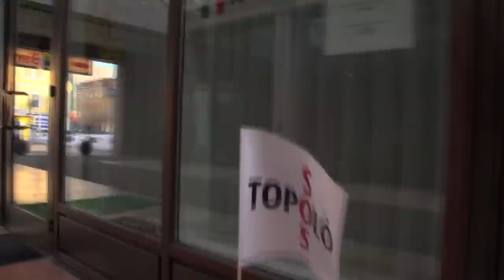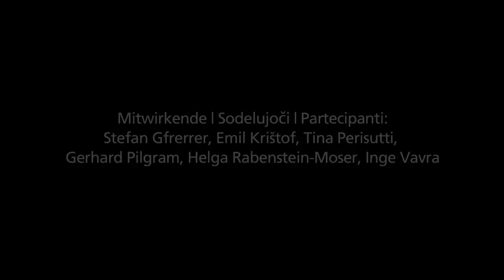UNIKUM pro TOPOLÒ/TOPOLOVE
Solidaritätsvideo mit der STAZIONE DI TOPOLÒ/POSTAJA TOPOLOVE (IT), die von massiven Subventionskürzungen bedroht ist. Idee & Realisation: UNIKUM, im Jänner 2013.
Kamera & Schnitt | Kamera in montaža | Riprese e montaggio: Robert Schabus